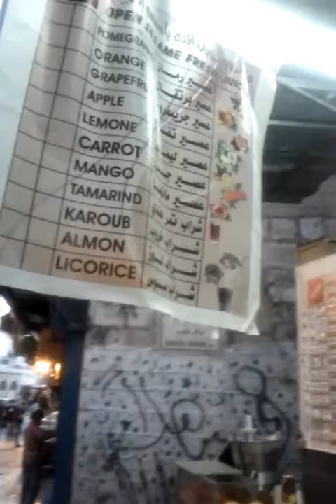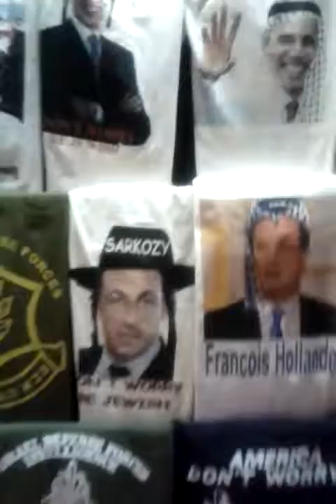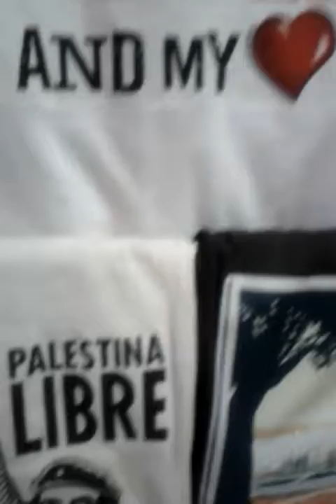Vistas del mercado de JERUSALÉN recuerda Maracaibo